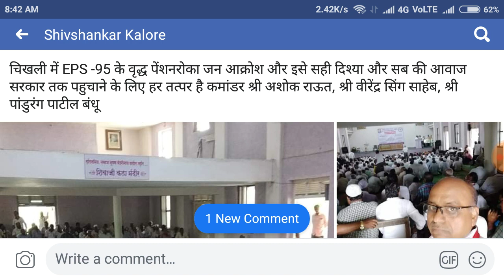EPS 95 / EPS95 Old Pensioners Heavy Anger on Right Direction EPF Pension Today -सही दिश्या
EPS 95 / EPS95 Old Pensioners Heavy Anger on Right Direction EPF Pension Today -EPS -95 के वृद्ध पेंशनरोका जन आक्रोश और इसे सही दिश्या

*Queries solved*

1) PF Benefits For Employees
2) PF Benefits IN HINDI
3) epf latest news in hindi 2019
4) pf latest new,today in hindi 2019
5) EPFO New Update 2019/ epfo news in budget
6) epf new password, epf pension news 7)
8) how to link bank with uan 9) pf balance check online 2019
10) pf kaise nikale, pf kaise check kare eps 95 pension latest news 2019,eps95 pension hike epfo latest updateeps95 pension hike latest news 2019
11) PF Benefits   hhf For Employees 12) PF Benefits IN HINDI 13) epf latest news in hindi 2019
14) pf latest news today in hindi 2019
15) EPFO New Update 2019/ epfo news in budget
16) epf new password, epf pension news 17) link kyc with uan, uan news , bank account with uan
18) how to link bank with uan 19) pf balance check   online 2019
20) pf kaise nikale, pf kaise check kare eps 95 pension latest news 2019